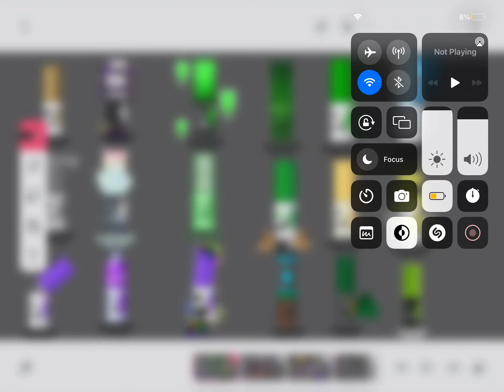Find The Markers Viewer Voting 1